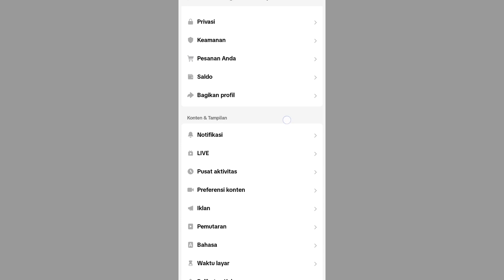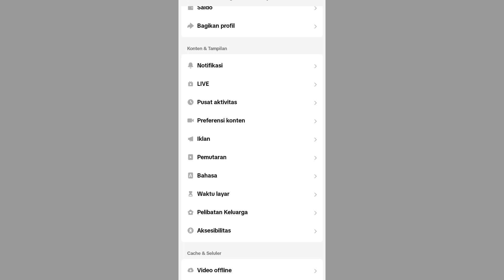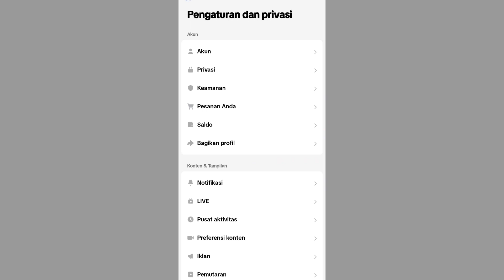Cara Membatalkan Video Tidak Tertarik di Tiktok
Sayangnya, Anda tidak akan melihat tombol yang dapat Anda ketuk untuk membatalkan tindakan “Tidak Tertarik”. Jadi, Anda harus mencari secara manual video, tren, hashtag, atau suara yang tepat dan menyukai atau memfavoritkan video tersebut. Melakukan tindakan ini akan memberi tahu TikTok bahwa Anda menikmati video tersebut.